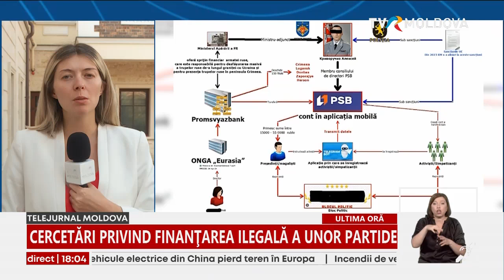Noi descinderi într-un dosar penal privind finanțarea ilegală a unor partide politice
Noi descinderi într-un dosar penal privind finanțarea ilegală a unor partide politice. Cum sunt remunerați membrii organizațiilor teritoriale